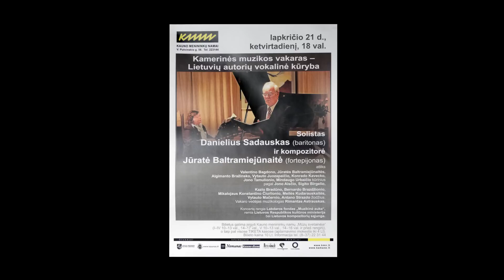Kamerinės muzikos vakaras -- Lietuvių autorių vokalinė kūryba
Solistas Danielius Sadauskas (baritonas) ir kompozitorė Jūratė Baltramiejūnaitė (fortepijonas) atliks Valentino Bagdono, Jūratės Baltramiejūnaitės, Algimanto Bražinsko, Vytauto Juozapaičio, Konrado Kavecko, Jono Tamulionio, Mindaugo Urbaičio kūrinius pagal Jono Aisčio, Sigito Birgelio, Kazio Bradūno, Bernardo Brazdžionio, Mikalojaus Konstantino Čiurlionio, Meilės Kudarauskaitės, Vytauto Mačernio, Antano Strazdo žodžius. Vakaro vedėjas muzikologas Rimantas Astrauskas. Koncertą rengia Labdaros fondas „Muzikinė auka", remia Lietuvos Respublikos kultūros ministerija bei Lietuvos kompozitorių sąjunga.